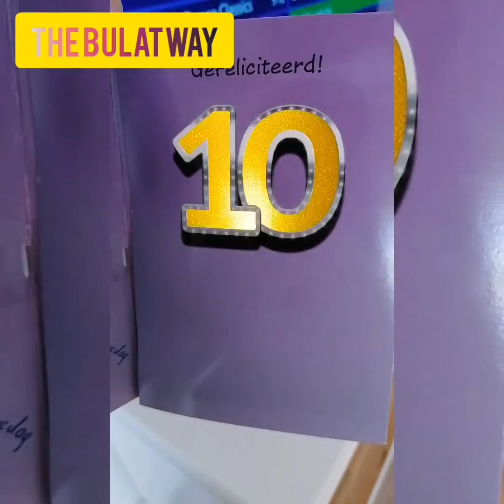Birthday Boy Bradley. Thanks to Daniel&Rona. 27-02-2022